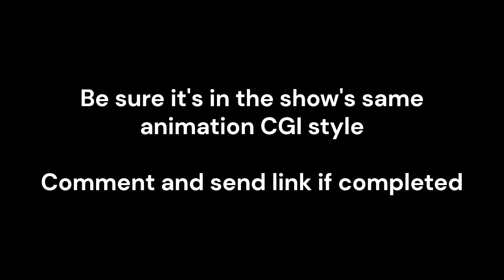Audition Time B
no mean comments or dislikes

the time to act for perfect-ness is now.

who's with me ?